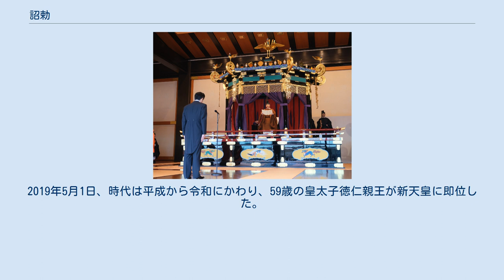詔勅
「おことば」を述べる天皇 2019年（令和元年）、即位礼正殿の儀 詔勅（しょうちょく）は、大和言葉で「みことのり」といい、天皇の御言（みこと）を宣る（のる）という意味である。
明治維新後は綸言（天皇の言葉）を通じて詔勅と称した。
昭和戦中期には勅旨（天皇の意思）を総じて詔勅と称した。
天皇の叡慮を伝える詔書、勅書、勅語の総称である。
 昭和戦前期の憲法学では、天皇の直接の叡慮（意思）を外部に表示したものを詔勅と呼んだ。
天皇の大権が外部に表示される形式のなかでも詔勅が最も重要なものとされた。
文書による詔勅には天皇が親署した後、天皇の御璽か国璽を押印した。
口頭による詔勅もあり、これを勅語といった。
 律令制以前、古くから天皇の言葉を指して、万葉仮名で美古登（みこと）と称した。
これは御言という意味であった。
また意富美古登（おほみこと）とも称した。
これは大御言という意味であった。
天皇の言葉を臣民に宣布するとき、これを美古登能利（みことのり）と称した。
これは 命（みこと）を宣る（のる）という意味であった。
そのうち神事にかかるものを能利登許登（のりとごと）と称した。
宣祝言という意味であった。
これを縮めて能利登（のりと）ともいい祝詞の字を充てた。
 古代中国における「詔」や「勅」の語義は次のようであった。
もともと「詔」の字は上から下に命じるというような広い意味で用いられていたが、秦漢時代以降に皇帝専用となったものであり、主として「教え告げる」という意味であった。
これに対し「勅」の字には戒めるとか正すといったニュアンスがあり、皇帝が臣下を責めたり罰したりすることを意味する勅勘や勅譴などの熟語があるが、詔の字にはそのようなニュアンスや熟語はなかった。
また、勅裁、勅断、勅選、勅撰、勅諭、勅許、勅問、勅答、勅諚という熟語には責めるという意味はないものの、皇帝個人の意思による判断、選択、教諭を、特定の臣下に下すという意味合いがあった。
一方、詔の字は臣下の全体に対する皇帝の公的な側面が強く出ており、私的な側面は弱かった。
 古代日本における「詔」「勅」の字の用例を古事記や日本書紀に見ると、中国における語義と関係なしに、編者が巻ごとに一方の文字のみを用いる傾向があった。
たとえば記紀神話が記された神代巻を見ると、日本書紀1巻2巻では、詔が0件、勅が42件であり、全て勅であったが、古事記上巻ではこれと全く対照的に、詔が92件、勅が0件であり、全て詔であった。
古事記の本文は全体を通じて勅の字の用例は一例しかなかった。
 日本において隋や唐の律令制を模倣して詔勅という名称が生まれた。
文武天皇の定めた大宝令が詔勅の制の初見であった。
令の公的注釈である令義解は「詔書・勅旨、これ同じく綸言なり。臨時の大事を詔となし、尋常を小事を勅となす」として、事の大小により詔と勅とを区別したが、後世の詔・勅の文字の用例は必ずしも令義解の定義に準拠していなかった。
臨時の大事に詔と称し尋常の小事に勅と称するといっても、臨時にも小事があり、尋常にも大事があって、必ずしも事の大小で区分できなかったからである。
およそ儀式を整え百官を集めて宣明するものを詔と為し、そうでないものを勅と為した。
外国使への伝命、改元・改銭・大赦、神社・山陵への告文、立皇后・立太子・任大臣などを詔書と為し、それ以外を勅旨と為した。
詔勅を美古登能理（ミコトノリ）と称した。
これは「大命（おほミコト）を宣聞す（ノリきかす）」という意味であった。
宣命や宣旨の名称もこのとき始まった。
 職員令に「内記掌造詔勅」とあり、詔勅の文案を作るのは中務省所属の内記の職掌であった。
『職原抄』によれば、儒門の中で文筆に堪える者を内記に任じ、詔勅宣命を起草させたという。
また、『禁秘御抄』によれば、内記が不在の時は弁官が天皇に奏上したという。
 詔勅の文案を審査しこれに署名するのは中務卿輔の職掌、詔勅を起草するのは内記の職掌、詔勅を勘正するのは外記の職掌とされた。
これらは最も機密の官であり、宮衛令に「凡詔勅未宣行者非官不得輙看」（およそ未だ宣行していない詔勅は担当官以外が軽々しく見てはならない）と定められた。
 諸国に施行すべき詔勅は太政官符の中に全文引用して行下した。
これを謄詔勅という。
謄詔勅は在京諸司に誥するより筆写にかかる労力が多いため、文案の長短にしたがって歩合給を与えた。
また、職制律にその筆写を遅怠した者やこれを誤写した者などの罪名を載せた。
 頒布する詔勅のうち百姓に関するものは、京職・国司から里長・坊長を経...